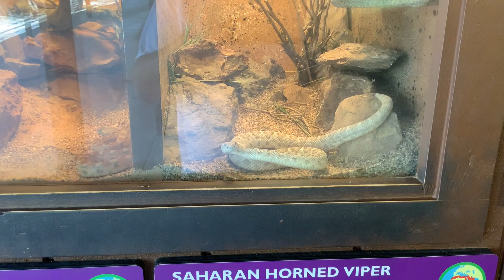My Trip To The Phoenix Zoo September 27, 2023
Film/recorded on September 27, 2023.